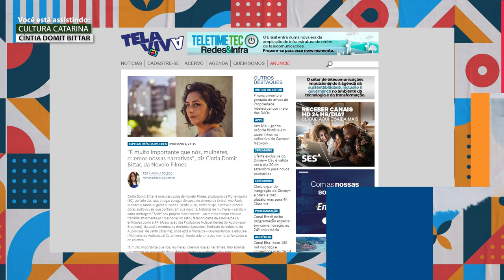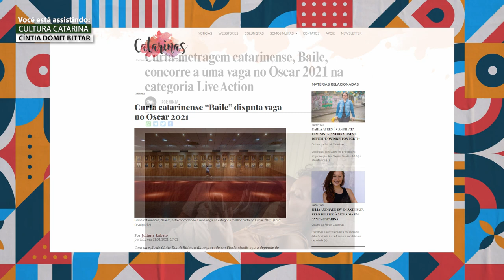PGM 04 - Cultura Catarina - Cíntia Domit Bittar - Cineasta - 06/10/22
O Programa Cultura Catarina entrevista a diretora, roteirista, produtora e montadora Cíntia Domit Bittar. Nascida em Caçador e radicada em Florianópolis, a cineasta tem vários curtas-metragens no currículo. Entre eles está o premiado “Qual queijo você quer?” e também o curta-metragem “Baile”, que foi qualificado para concorrer ao Oscar em 2021.